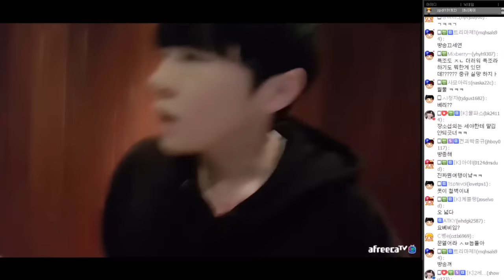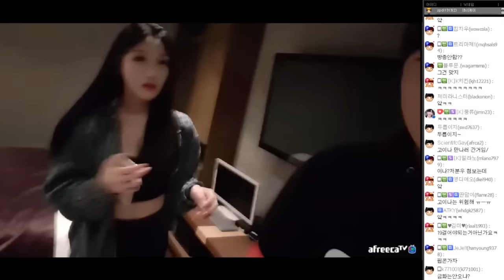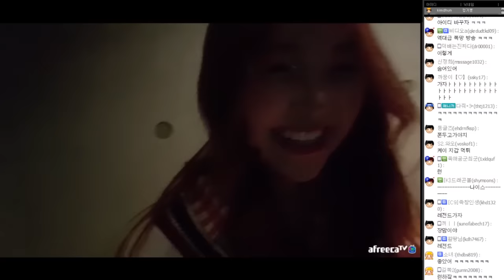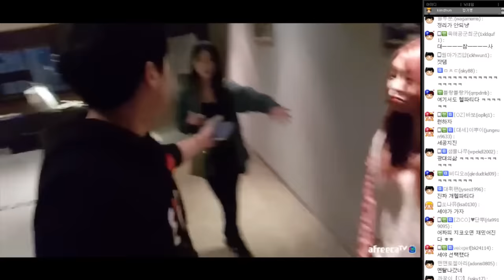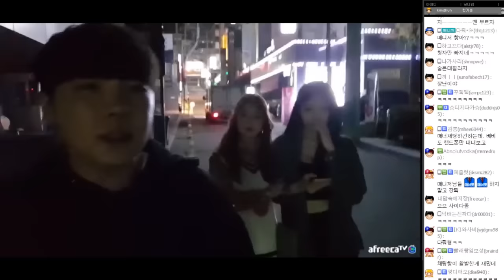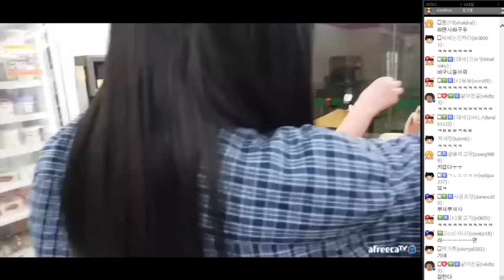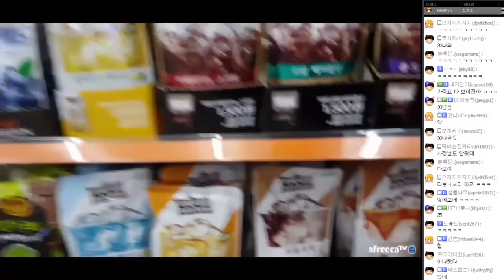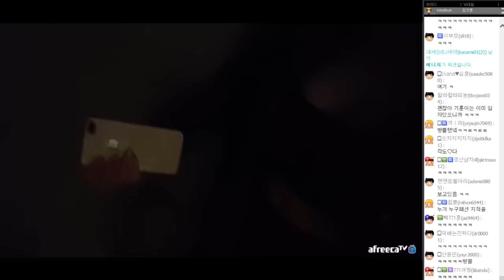[케이TV][합동방송#1]케이X세야X기훈X요베비X고이나 호텔에서 파티!! 일단 편의점에서 장보기 사고싶은거 다사(feat.대세는BJ세야,킹기훈,요베비,고이나)[18.04.15]